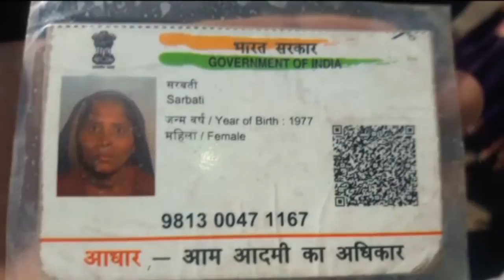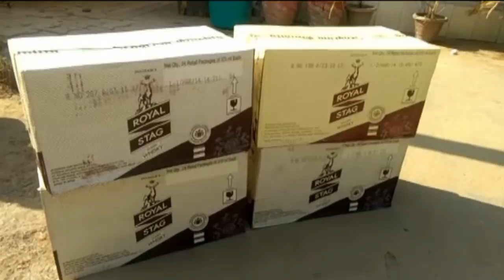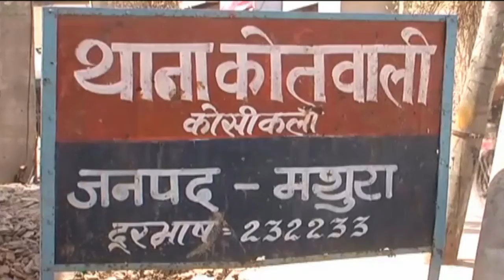news28 11 17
mathura today news